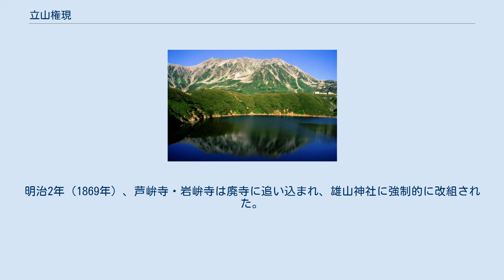立山権現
ミクリガ池から望む立山、右中央に室堂山荘 立山権現（たてやまごんげん）は、立山の山岳信仰と修験道が融合した神仏習合の神であり、阿弥陀如来を本地仏とする。
 大宝元年（701年）、佐伯有頼（慈興）が立山で鷹狩りをしている時に、阿弥陀如来の垂迹である熊の神験に遭ったのが立山権現の由来であり、修験道場としての立山の開山と伝承される。
 大宝3年（703年）3月15日に、教興上人に立山で示現した十二所権現が祀られ、一社は無量光仏（阿弥陀如来）の垂迹神、二社は無辺光仏の垂迹神 、三社は無礙光仏の垂迹神 、四社は無対光仏の垂迹神、五社は炎王光仏の垂迹神、六社は清浄光仏の垂迹神、七社は歓喜光仏の垂迹神、八社は智恵光仏の垂迹神、九社は不断光仏の垂迹神、十社は難思光仏の垂迹神、十一社は無称光仏の垂迹神、十二社は超日月光仏の垂迹神として信仰された。
 江戸時代には芦峅衆徒によって、立山権現信仰が全国に広められた。
 明治維新による神仏分離・廃仏毀釈によって、修験道に基づく立山権現は廃された。
明治2年（1869年）、芦峅寺・岩峅寺は廃寺に追い込まれ、雄山神社に強制的に改組された。
また、立山修験道の布橋大灌頂や立山権現信仰の布教が禁じられた。